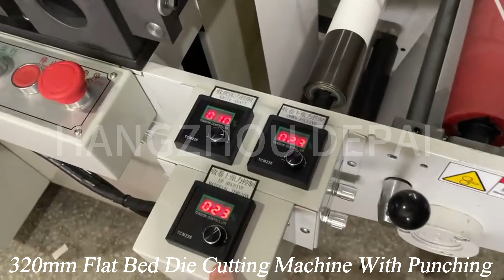320mm Flat Bed Die Cutting Machine With Punching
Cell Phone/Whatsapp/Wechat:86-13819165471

First, the performance characteristics of the single press
Single-book flattening machine is a device used to flatten printed matter, and its main performance features include the following aspects:

1. Precise pressure control: The pressure control of the single press is very accurate, and the pressure can be automatically adjusted according to the different thickness and material of the printed matter.

2. Uniform pressure: The pressure distribution of the single press is very uniform, which can ensure that the printed matter will not appear local deformation after flattening.

3. Energy saving and environmental protection: The single press adopts advanced energy saving and environmental protection design, which can effectively reduce energy consumption and exhaust gas emissions.

4. Easy to operate: single book flattening machine adopts humanized design, easy to operate, no special skills can be used.

5. Reliable and stable: The single press adopts high-quality electrical components and mechanical structure, reliable and stable performance, long service life.

Second, the application of a single flat press
Single-book flattening machine is widely used in printing, packaging, pharmaceutical and other industries, mainly used in the following aspects:

1. Printed matter processing: a single press can flatten printed matter to make it more flat and beautiful.

2. Packaging material treatment: The single press can be used for the treatment of various packaging materials, such as paper, plastic film, etc.

3. Pharmaceutical industry: The single-book flattening machine is also widely used in the pharmaceutical industry and can be used for the treatment of pharmaceutical packaging materials.

4. Printing factory: single book press is an indispensable equipment for printing factory, which plays an important role in improving the quality of printed matter.

In short, the single sheet press is an excellent and widely used paper processing equipment, which can provide efficient and reliable processing solutions for printing, packaging, pharmaceutical and other industries.

We also have a professional after-sales team to provide you with quality after-sales service. Engineers can come to your factory no matter where your factory is to help you debug your machine and provide free training.